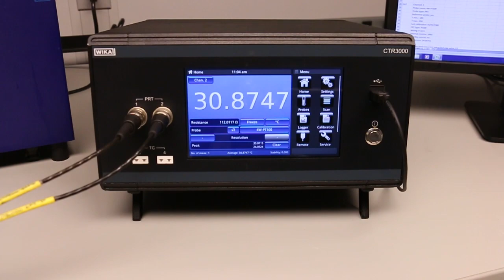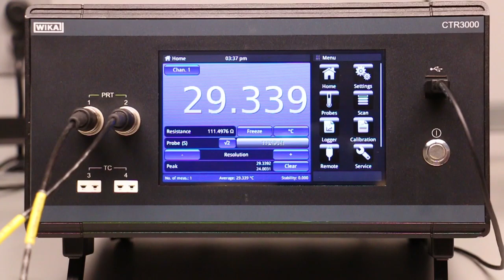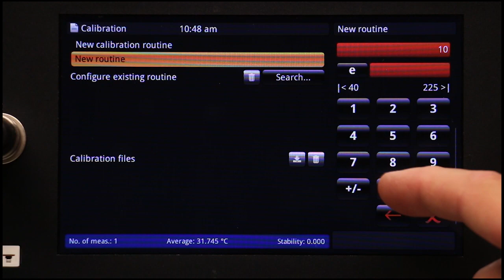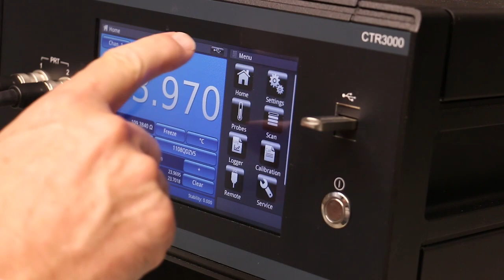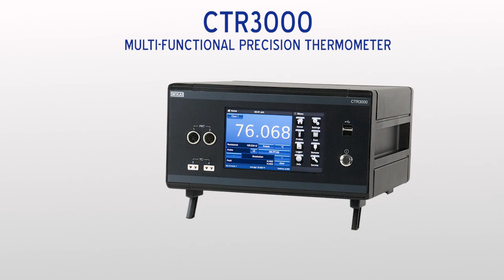Automated thermometer calibration: WIKA CTR3000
The calibration of temperature probes usually requires considerable effort. This test procedure can be significantly simplified by linking the automated reference thermometer CTR3000 with a temperature source CTX9100.
Such an arrangement allows the creation of individual calibration routines which can be called at any time – calibration just by pushing one button.

00:00 Introduction
01:01 Automation features
01:36 Automation menu
03:17 Internal memory
03:36 Conclusion
04:15 Outro